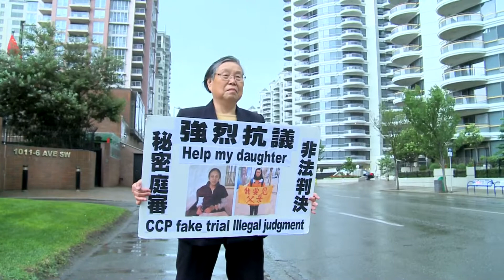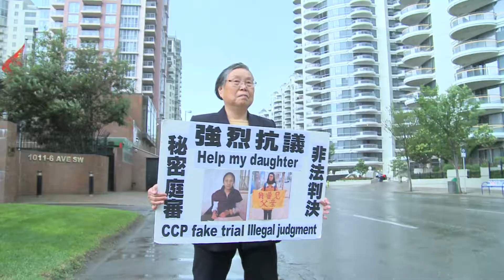陳英華被冤判 母亲黃金鈴要控诉江泽民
浙江法輪功學員陳英華，2014年3月陪同親戚周秀珍、卞曉輝母女前往石家莊監獄探視因修煉法輪功被中共當局冤枉12年重刑的卞麗潮（周秀珍之夫），不僅未能得見，三人都被當局非法抓捕、判刑，關押在石家莊第二看守所至今。獄中的陳英華生命垂危。面對中共對家人的非法迫害，陳英華的母親、加拿大公民黃金鈴女士要控訴法輪功元兇江澤民。請看報導。

黃金鈴：我的女儿被判了4年，卞曉輝被判了3年半，她没有关系的妈妈在家里养病被他们（中共当局）抓起来判了4年。共产党对法轮功的迫害是没有法律依据的。这都是江泽民一个人搞出来的，害了成千上万的法轮功学员。法轮功学员按照真、善、忍做好人，没有什么错啊！这是普世价值啊！但是在中国，这就是现实。

黃金鈴：江泽民，我肯定要控诉他的。十六年迫害法轮功，我的全家，我自己，我本人，被抓、被关、被劳教。我的女儿无辜被抓三次了，每次都搞得生命垂危。我老头无缘无故啊，他也不是法轮功（学员），但是他也被他们抓过了。要他说出我逃在哪里，要来抓我。我先生不配合，就把他抓起来。我们家受苦受难太多了，十六年了。我怎么不控告他（江泽民）呢？我肯定要控告他的。告诉大家，迫害法轮功，江泽民是元凶，是他一个人发起来的，所以，最后是要找他算账的。